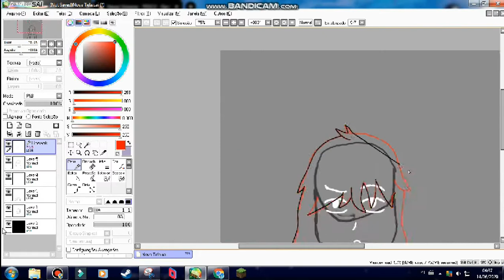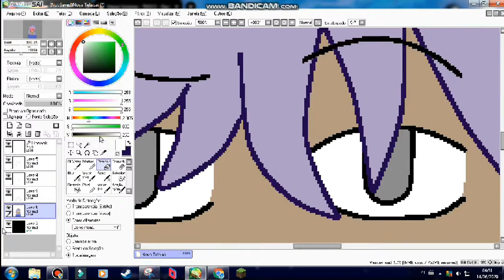rain, my drawing - pink quartz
nhem